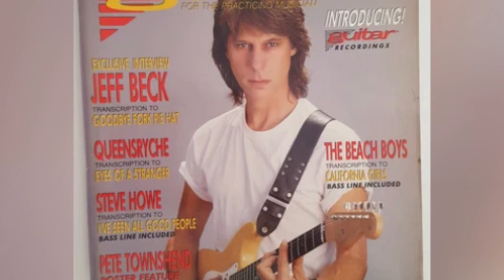"Uncovering Jeff Beck's Net Worth Upon His Death & The Mystery of Who Will Inherit His Property"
"In this video, we delve into the life and legacy of Jeff Back, including the circumstances surrounding his death, his impressive property portfolio, his luxury car collection, and his vast net worth. Get an inside look at the events leading up to his death and the impact it has had on his family and friends.

Discover the secrets behind Jeff's success and see why he was one of the most successful entrepreneurs of his time. Learn about his property holdings, his car collection, and his net worth, and find out who will inherit it all. Whether you're a fan of Jeff or just interested in success stories, this video has it all.